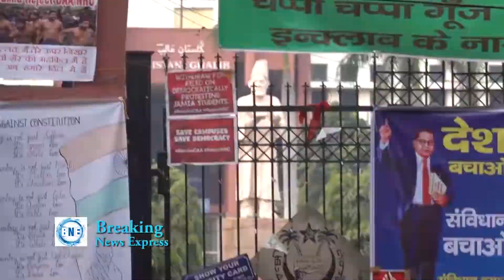CLEANLINESS DOCUMENTARY IN JMI